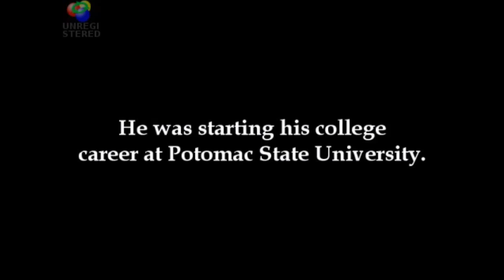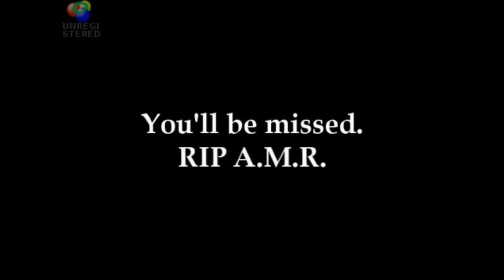Rip Truck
Memorial Video